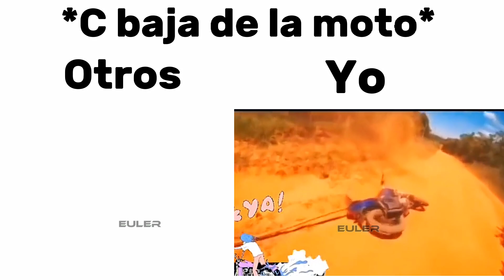como bajarse de la moto x'd